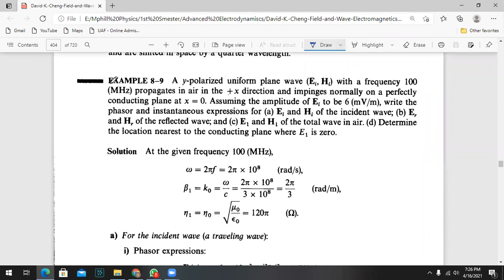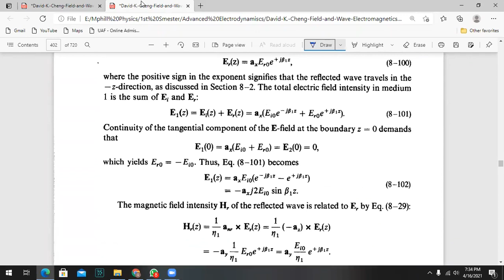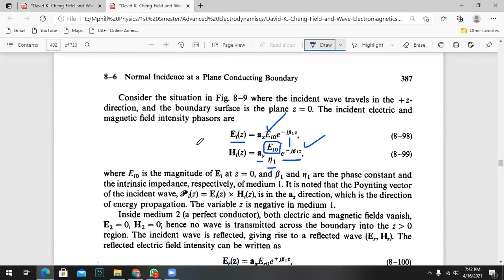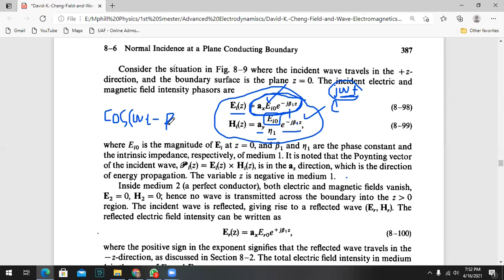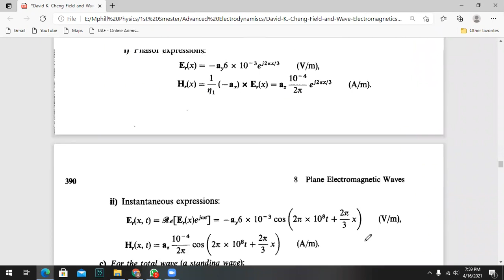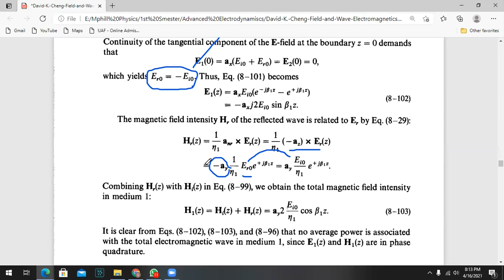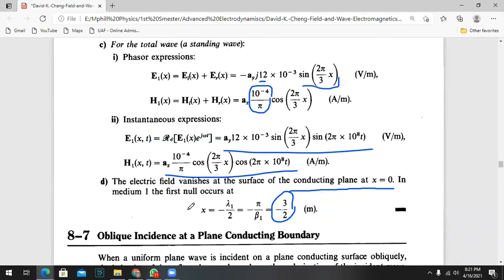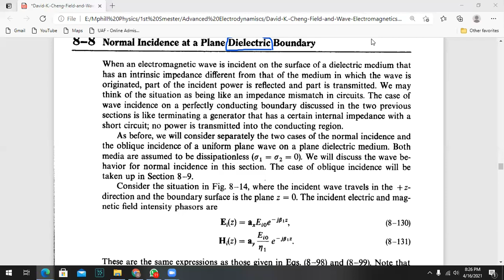Example 8.9 David-K.-Cheng-Field-and-Wave-Electromagnetics-Addison-Wesley-Plane Electromagnetic wave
David-K.-Cheng-Field-and-Wave-Electromagnetics-Addison-Wesley-1989
Chapter - 08  Plane Electromagnetic wave
Example 8.9